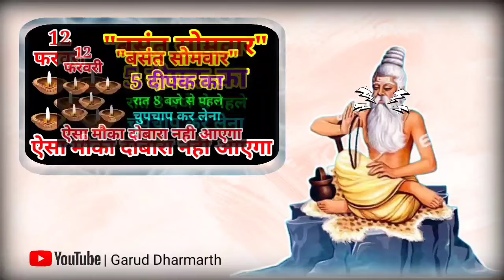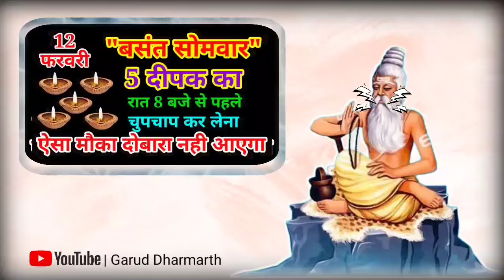12 फरवरी सोमवार बसंत पंचमी 5 दीपक वाला उपाय रात 8 बजे से पहले कर लें!! ऐसा सोमवार दोबारा नहीं आएगा..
12 फरवरी सोमवार बसंत पंचमी 5 दीपक वाला उपाय रात 8 बजे से पहले कर लें || ऐसा सोमवार दोबारा नहीं आएगा

tulsi puja
Gyaan Ki Baate